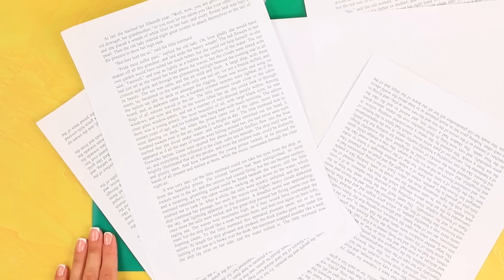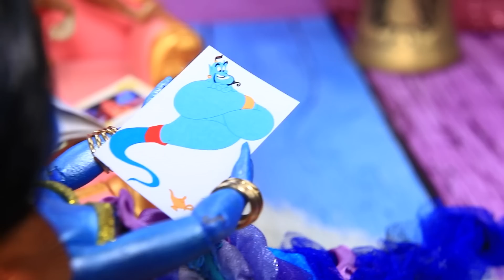Мир Джиннов! 31 лайфхак для кукол ЛОЛ ОМГ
Джинны вернулись в ЛаЛиЛу Лэнд! Неужели в волшебной семье появился новый член?! Давайте поближе познакомимся с захватывающими приключениями, которые ждут ваших любимых героев!